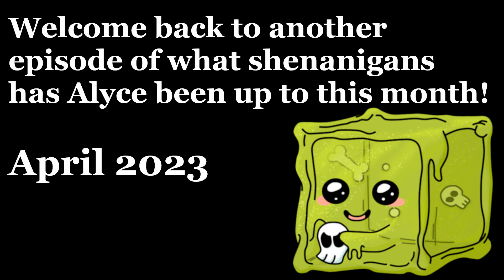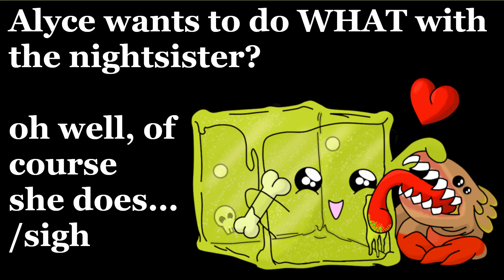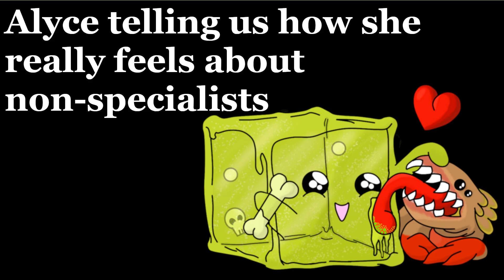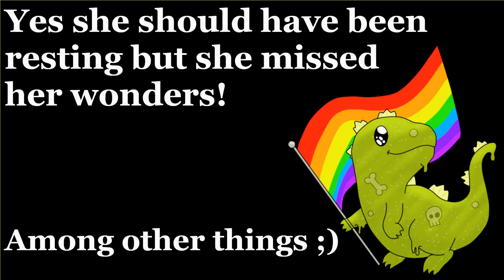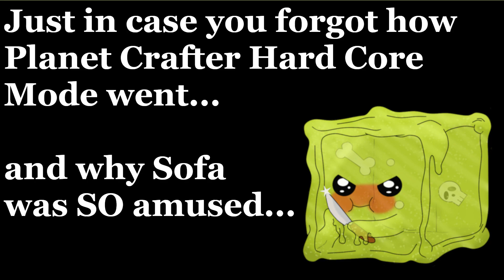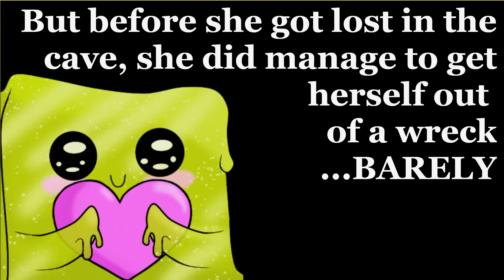April 2023 Clips Compilation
Come hang out in Wonderland where we all saw the S.I.G.N.
Here in Wonderland it's Safe, Inclusive, Growth-Minded & Nerdy!